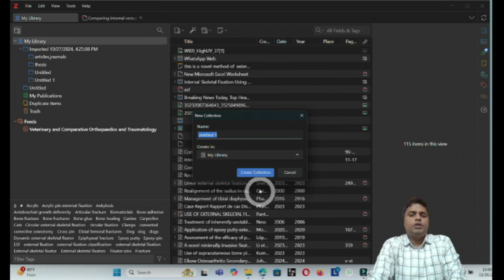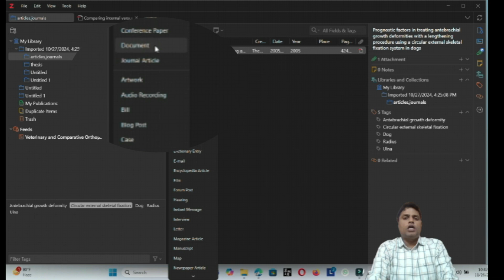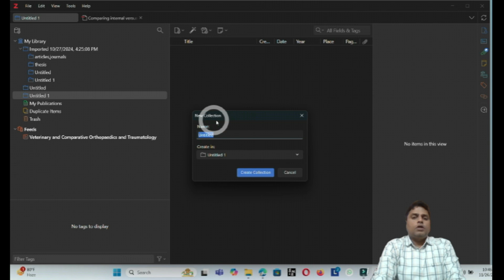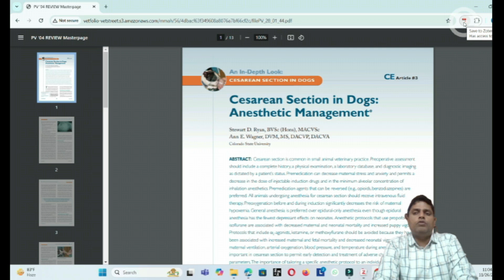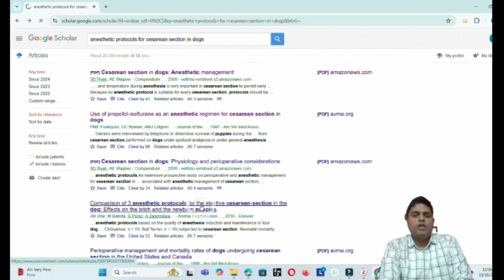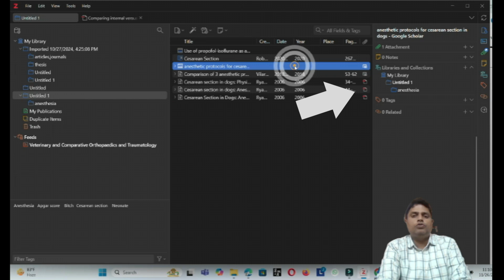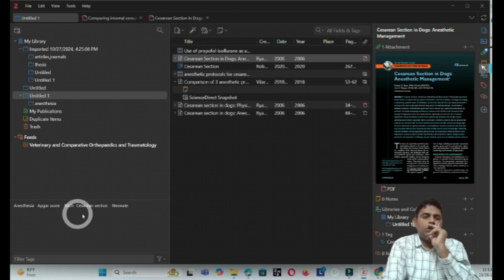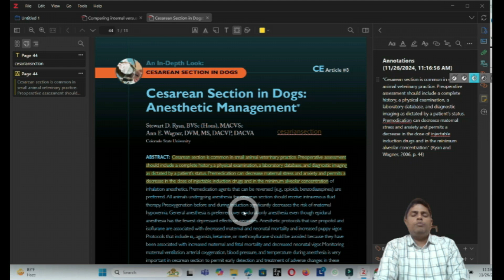HOW TO ADD REFERENCES TO ZOTERO LIBRARY?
In this video you can learn how to add references to Zotero Library by using Zotero Connector,DOI etc#zotero